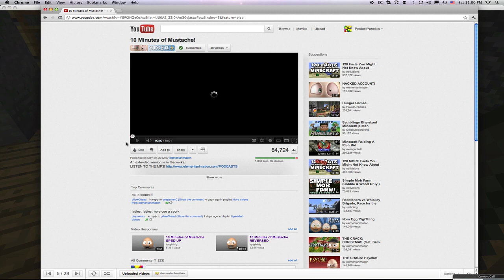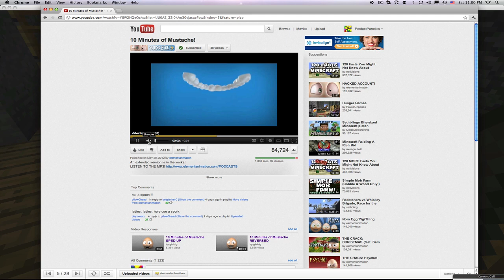Element Animation Minecraft Server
this is me and my friend on element animations awesome server. the server ip is 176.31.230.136:25588 Check out my minecraft channel. SZMCcreations check out Tstorm89's Channel ans ZombifiedPastrie's channel.